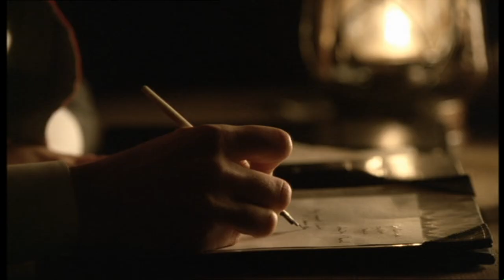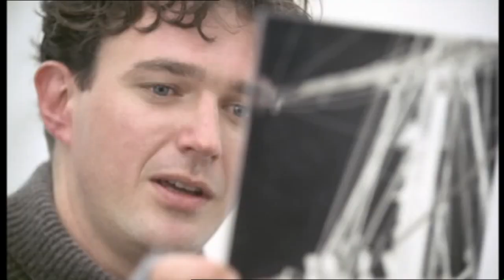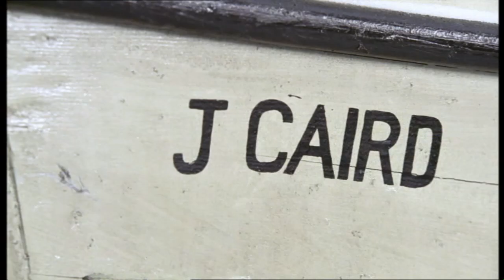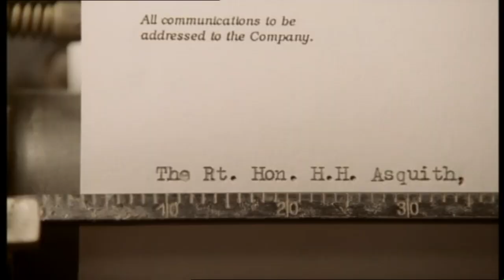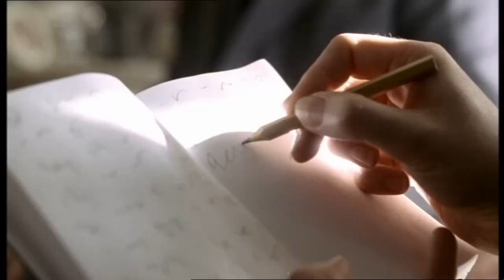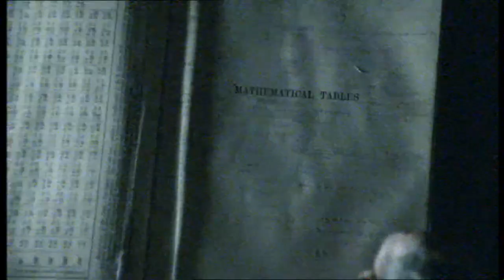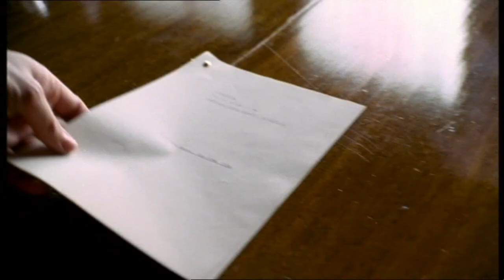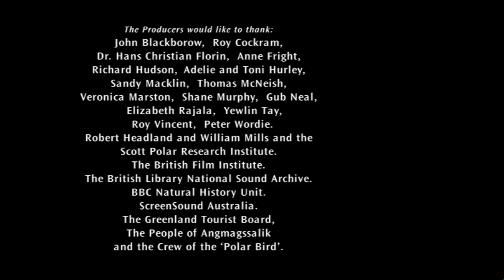PODRÓŻNIK cz.2- cały film / lektor PL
CZ.2 Film opowiada historię legenardnej wyprawy zorganizowanej w 1914 roku przez irlandzkiego badacza antarktyki i podróżnika. 27 ludzi zostało uwięzionych na lodowej pustyni po tym jak ich statek, Endurance, zatonął na morzu Weddella. Film bazowany jest na pamiętnikach samego podróżnika oraz relacjach członków załogi.